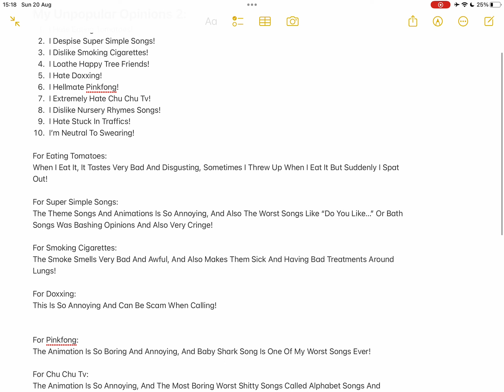My Unpopular Opinions #2